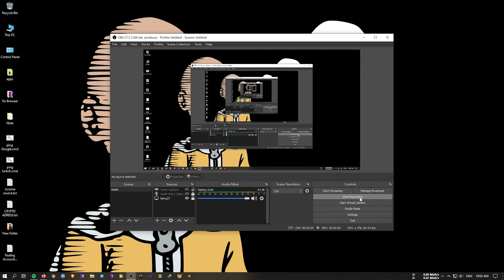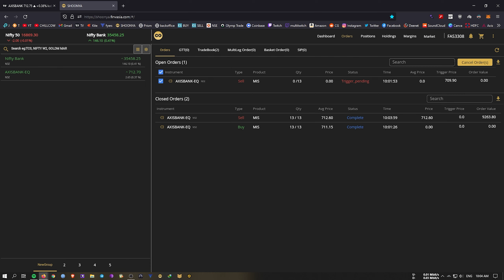13 Mar 2022 Trading Log